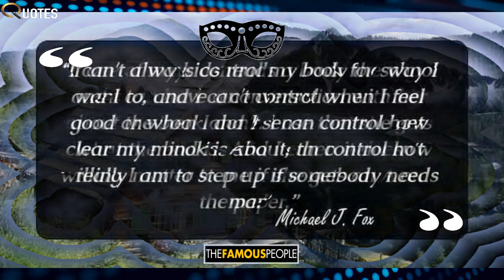22 Thought Provoking Quotes By Michael J Fox Family is not an important thing. ...